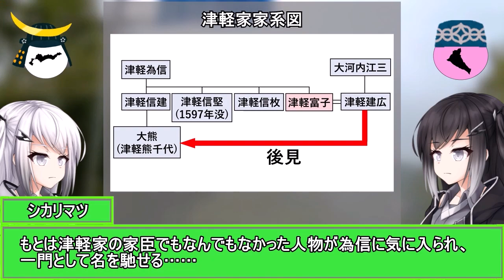津軽家 関ケ原の戦い編 戦国大名家紹介シリーズ#4-7【ゆっくり＆CoeFont日本史解説】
全国の戦国大名を紹介する動画シリーズ「戦国大名家紹介シリーズ」。
今回も引き続き、青森県津軽地方の戦国大名・津軽家について紹介します。
今回は南部家側資料に基づく戦国時代の津軽地方の動向、および為信の津軽平定（1524年～1590年）を扱います。

※この動画は、以前投稿した「戦国大名家解説シリーズ#4　津軽家」の改訂版です。

主要人物：津軽為信・津軽信建・大熊・津軽信枚・石田三成・石田重成

0:00   導入
1:24   オープニングテーマ
1:43   1.奥州大名のうち、唯一大垣城まで出陣した津軽為信
3:42   2.為信の死と津軽騒動
13:55  編集後記

【参考文献】
・「奥羽・津軽一族」新人物往来社　著・白川　亨
・「弘前市史　上」津軽書房　著・山上　笙介
・「新編弘前市史　通史編１（古代・中世）」　著・「新編弘前市史」編纂委員会
・「戦国大名　南部氏の一族と城館」戎光祥出版　著・斎藤利男
・「戦国の北奥羽南部史」デーリー東北新聞社　著・熊谷隆次・滝尻侑貴・布施和洋・柴田知二・野田尚志・船場昌子
・「青森県の歴史」山川出版社　長谷川成一・村越　潔・小口雅史・斉藤利男・小岩信竹
・「シリーズ藩物語　弘前藩」著・本田　伸
・「関ヶ原合戦　家康の戦略と幕藩体制」講談社学術文庫　著・笠谷和比古

【各キャラクター音源】
・うp主・シカリマツ音源「ゆっくりムービーメーカー4」

【各キャラクター立ち絵】
・うp主立ち絵
饅頭本体→作：伊達胆振守（うp主）
兜→作：いらすとや様

・シカリマツ立ち絵
頭巾→作：いらすとや様

・アリアル・ミリアル立ち絵（作：しのびぃ～様）